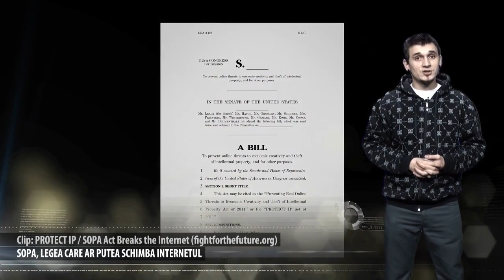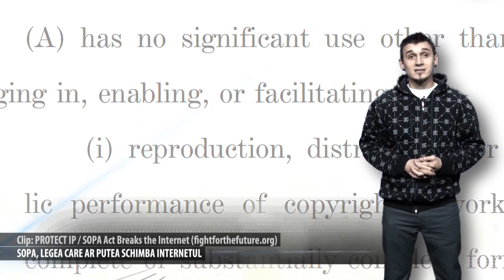SOPA si ce inseamna ea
Legea aceasta le-ar permite detinatorilor de drepturi de autor (adica publisheri si producatori de jocuri, filme, seriale, carti etc) sa dea in judecata orice site acuzat de incalcarea drepturilor de autor.
In forma de pana acum, aceasta lege le permite companiilor sa opreasca advertisingul pe acele siteuri, sa interzica serviciilor de tipul Paypal sa colaboreze cu ele sau sa forteze motoarele de cautare sa nu mai trimita trafic catre ele.
In ultima instanta, providerii de internet ar putea fi obligati sa blocheze pur si simplu accesul la siteurile acuzate de incalcarea drepturilor de autor.
Legea nu se duce doar spre siteuri ca Demonoid sau Pirate Bay, e vorba de orice site care hosteaza continut care incalca drepturile de autor - adica siteuri majore unde utilizatorii posteaza linkuri, poze sau clipuri. Gandeste-te la Reddit, Digg, 9Gag, Youtube sau Vimeo.

How PIPA and SOPA Violate White House Principles Supporting Free Speech and Innovation

European Parliament Official In Charge Of ACTA Quits, And Denounces The 'Masquerade' Behind ACTA